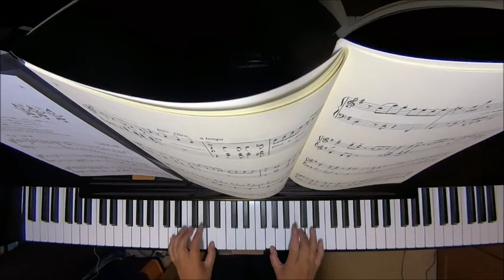踊り明かそう 祭の夜は（子どものためのピアノ小品集 ピアノ連弾小品集「春になったら…」より）/平𠮷毅州 ピアノ（ソロ） 初～中級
Let's dance the night away during the festival